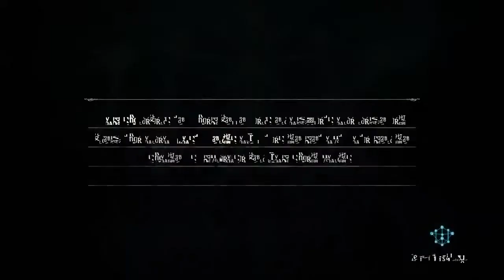Lord Atomy Shadowcraft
Just a fun deck i recently made. Leave a comment for the next deck you would like to see me play! or suggest your own